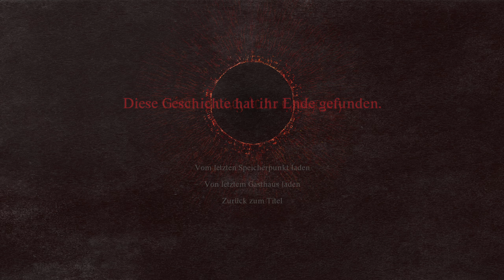Let's Play Dragons Dogma 2 #23: So viele Bossfights auf dem Weg nach Bakbatthal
Dragon's Dogma 2 Gameplay Deutsch: Das Open World Rollenspiel von Capcom. Willkommen zu meinen Dragon's Dogma 2 Let's Play!